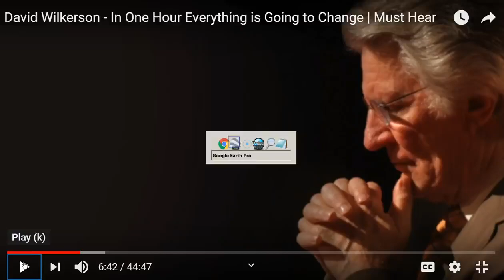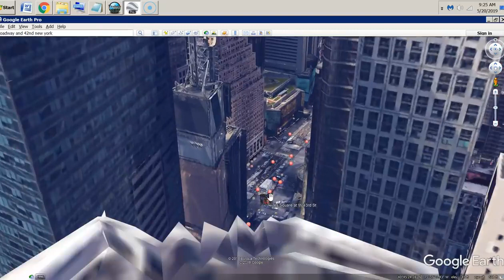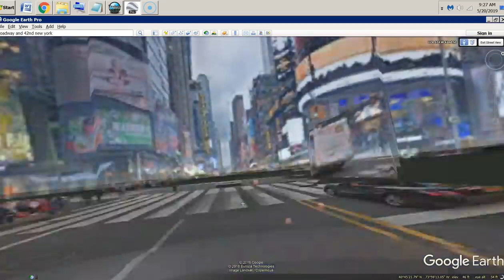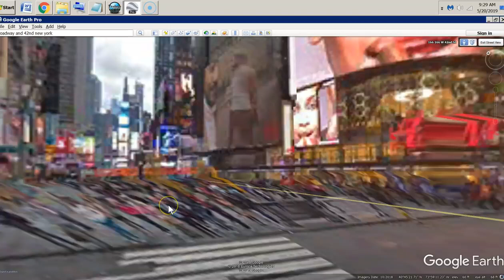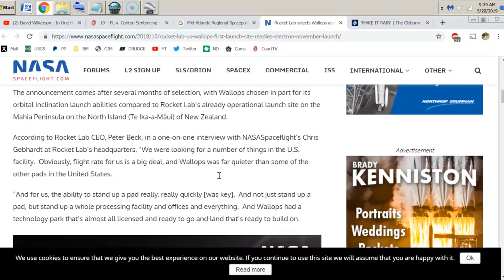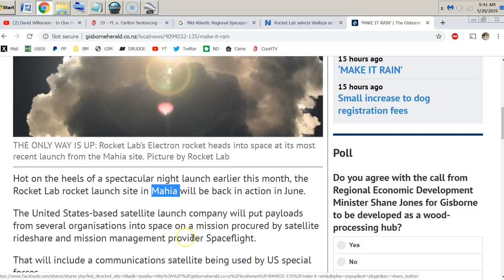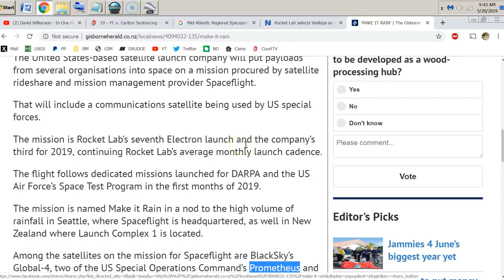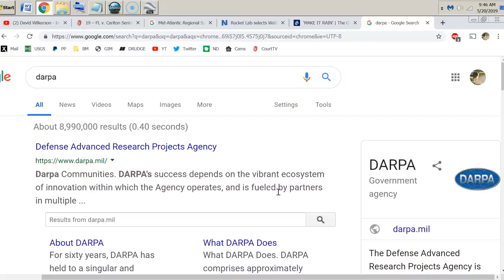mirror: Prophetic Dream Nuclear Bombs Have Left The USA With Amazing Follow Up Info!